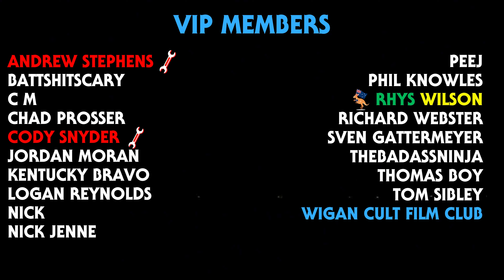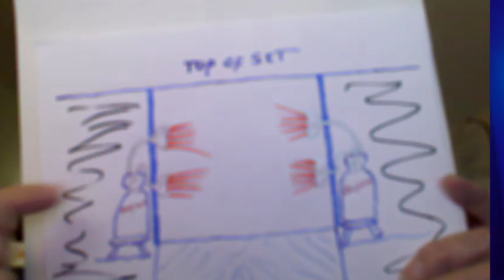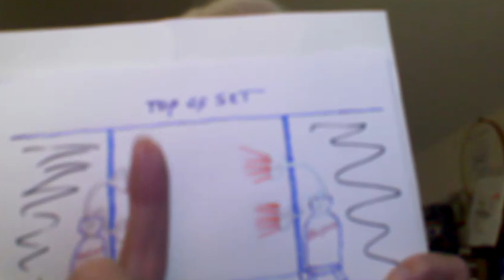Dick Warlock Halloween II Firewalk Special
It took a while to pull this together, but the gentleman that is Dick Warlock joined me for a special TSL episode to talk specifically about The Firewalk from Halloween II. This episode include some never before seen images courtesy of Dicks private collection.

Thanks to all our YouTube Members for supporting the channel.

thanks to "Karl Casey @ White Bat Audio" for providing the superb synth background music.

Thanks to Nasty Pieces of Work for our Channel Artwork

JOIN OUR TWO FACEBOOK GROUPS BELOW